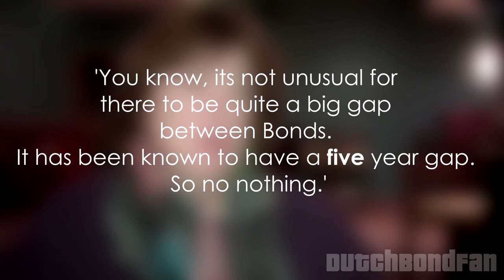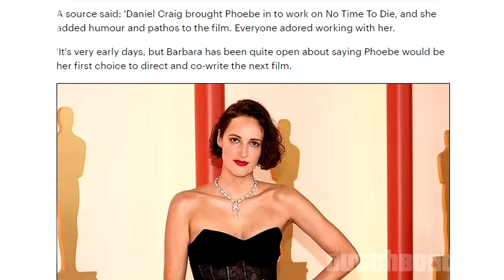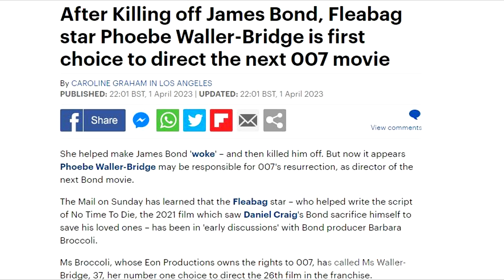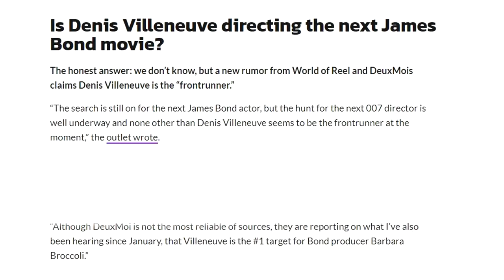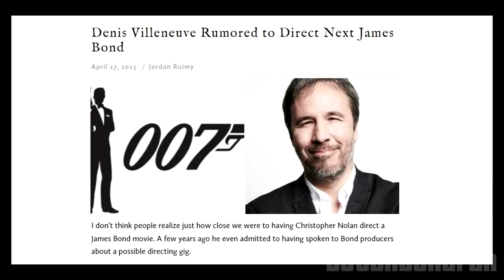Phoebe Waller Bridge & Denis Villeneuve frontrunners to Direct Bond 26?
A rumor discussion on some recent rumors to be taken with a grain of salt.

00:00 Introduction
00:23 Debbie McWilliams Spoke about Casting
02:12 Rumors
03:05 Phoebe Waller Bridge Rumors
05:35 Denis Villeneuve Rumors
06:35 Some Last Thoughts